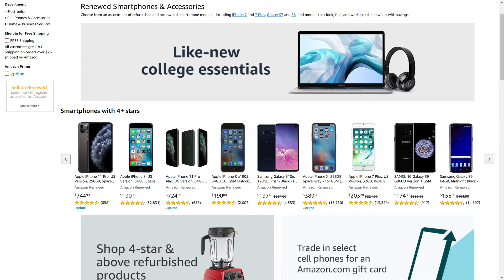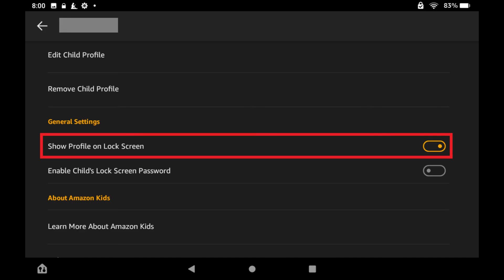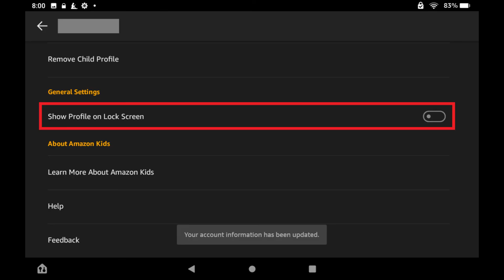How to Hide a Profile on Kindle Fire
In this video I'll show you how to hide a profile on your Kindle Fire tablet.

Save by buying like-new refurbished products from popular brands on Amazon Renewed!

Timestamps:
Introduction: 0:00
Steps to Hide a Profile on Kindle Fire: 1:09
Conclusion: 2:25

Video Transcript:
Because the Kindle Fire is so reasonably priced, it's easy to get devices for everyone in your house. And while the ability to access your profile on any other device associated with a family member is nice, it can be annoying. Whether you want to hide your child accounts so they aren't tempted to use your Kindle Fire, or you want to remove everyone's profile but yourself so you can just have a device to yourself, Amazon makes it easy to hide profiles on your Kindle Fire.

Now let's walk through the steps to hide a profile on your Kindle Fire tablet.

Step 1. Navigate to your Kindle Fire tablet's home screen, and then tap to launch the "Settings" app. You'll land on the Settings screen.

Step 2. Scroll down this menu, and then tap "Profiles and Family Library." The Profiles and Family Library screen is displayed.

Step 3. Find the profile you want to hide on your Kindle Fire in either the Adult Profiles or Child Profiles sections, and then tap that profile to open the information screen for that profile. In this example, I'll open one of my child profiles to hide it so it isn't accessible on this device.

Step 4. Navigate to the General Settings section, and then tap to turn the toggle next to "Show Profile on Lock Screen" off. A window pops up, letting you know that a hidden profile will not be displayed on your lock screen, and that you can return to this area to unhide a profile at any time.

Step 5. Tap "Hide Profile." The toggle will be turned off and that specific profile will be hidden going forward on your Kindle Fire. You can return to this section and turn the toggle back on to unhide that profile at any time.